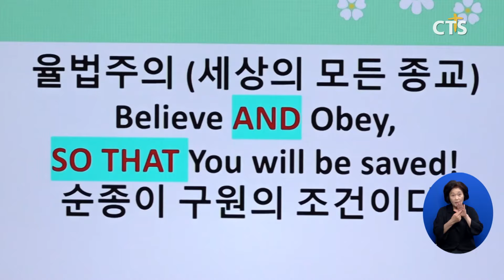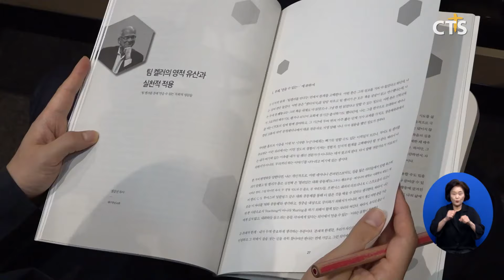‘팀 켈러, 진짜 복음을 말하다’, 팀 켈러 1주기 기념 포럼 (박주성)ㅣCTS뉴스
앵커: 사단법인 ‘복음과 도시’가 팀 켈러 목사의 1주기를 맞아 기념 포럼을 개최했습니다.

앵커: ‘팀 켈러가 사랑한 한국교회 한국교회가 사랑한 팀 켈러’란 주제로 열린 가운데 그의 삶을 돌아보며 한국교회에 주는 메시지는 무엇인지 알아봤습니다. 박주성 기자의 보돕니다.

‘교회는 통합적이고 균형 잡힌 사역을 추구할 것이다. 왜냐하면, 복음이 개인을 새롭게 할 뿐만 아니라 공동체와 문화도 새롭게 하기 때문이다’

세계적인 복음주의 작가이자 기독교 변증가였던 팀 켈러 목사의 복음에 대한 정읩니다. 미국의 도시 복음 운동을 이끌었던 그는 지난 2018년, 내한 당시 자신의 목회 경험을 나누는 등 국내교회와의 지속적인 교류를 통해 한국교회에도 특별한 애정을 드러냈습니다.

팀 켈러 목사 1주기를 맞은 올해 6월, 그의 신앙적 유산을 기억하고 계승하기 위한 기념 포럼이 열렸습니다.

사단법인 ‘복음과 도시’가 개최한 이번 행사에선 팀 켈러가 말했던 복음과 그가 한국교회 복음운동에 미친 영향 등을 살펴봤습니다.

발제자로 나선 새빛교회 안성용 목사는 복음에 대한 팀 켈러의 주장을 설명하며 “복음이 개인과 사회의 관계 속에서 다양한 양상으로 나타나지만 하나의 개념으로 확립돼야 한다”고 강조했습니다. 개인을 구원하는 복음이나 세상을 구원하는 복음은 모두 통합적이고 상호보완적인 관계란 겁니다.

[안성용 목사 / 새빛교회]
하나님께서 세상을 구속하시고 회복시키시고 새롭게 만드시는 그 포괄적인 구속사적인 역사를 모든 것들을 포함하는 게 바로 개인을 구원하는 복음 세상을 구원하는 복음입니다 그리고 그 복음이 하나의 복음으로 팀 켈러 목사님 가운데 있다는 거예요

이런 복음의 이해를 바탕으로 도시 복음화를 위해 힘쓰고 있는 건강한 교회를 소개하는 시간도 가졌습니다.

성복중앙교회 길성은 목사는 13년간 이어온 교회 사역을 실제 사례로 들며 팀 켈러가 뉴욕을 중심으로 미국 안에서 전개했던 ‘도시 연합운동’을 제시했습니다.

[길성운 목사 / 성복중앙교회]
(팀 켈러는) 특별히 그가 섬기고 있는 뉴욕이라는 도시를 어떻게 바꿀 것인가 그게 관심사였습니다 그래서 그는 도시 교회들의 연합운동을 일으켰고 한 두 교회 큰 교회가 주도하는 것이 아니라 큰 교회와 작은 교회 이 개체들의 연합을 통해서 결국은 그리스도의 몸, 하나님의 나라 한 몸인 그리스도의 몸을 자라게 하는 일이 바로 성경적이라고 그는 믿었기 때문입니다

팀 켈러의 영적 유산을 이어가기 위한 한국교회의 연구와 실천적 적용은 계속될 것으로 보입니다. CTS뉴스 박주성입니다.